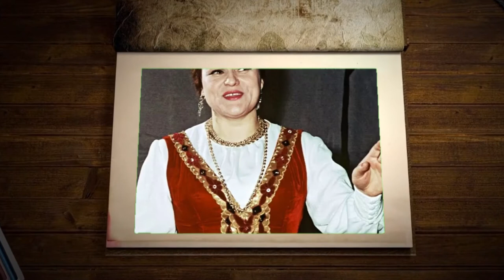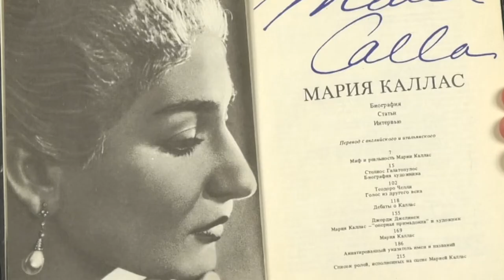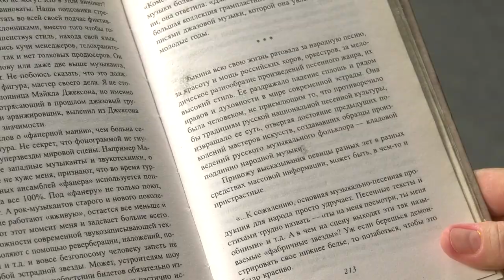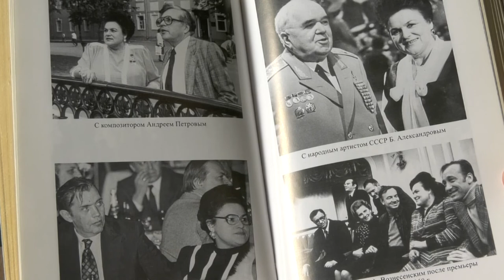Книжная полка №100. Юрий Беспалов - «Неизвестная Зыкина. Русский бриллиант»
В юбилейном 100-м выпуске программы «Книжная полка» о книге Юрия Беспалова «Неизвестная Зыкина. Русский бриллиант» расскажет преподаватель Детской школы искусств №2 Ирина Оськина.